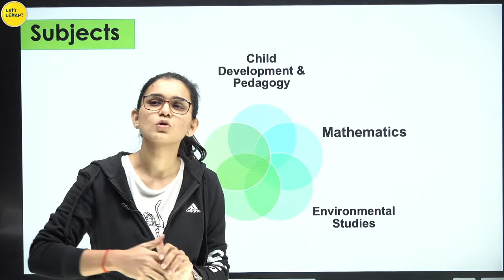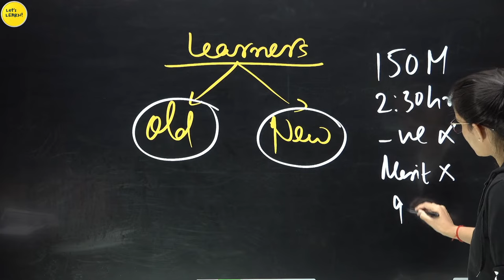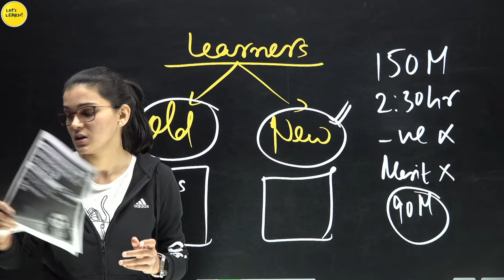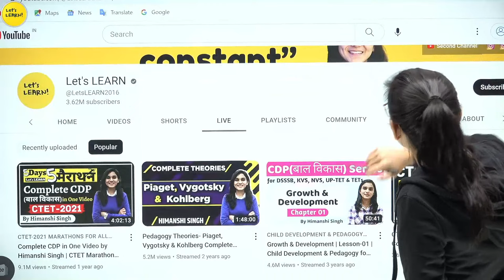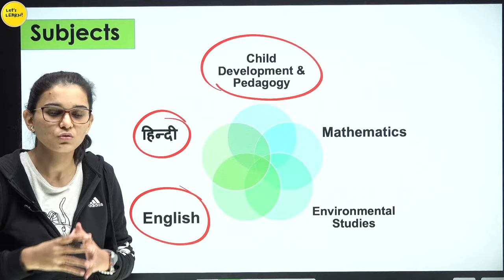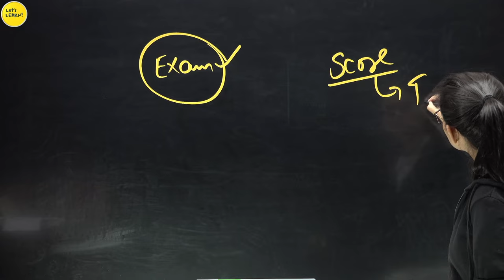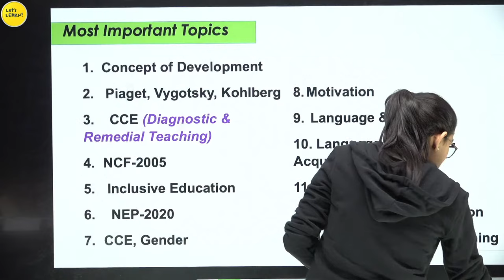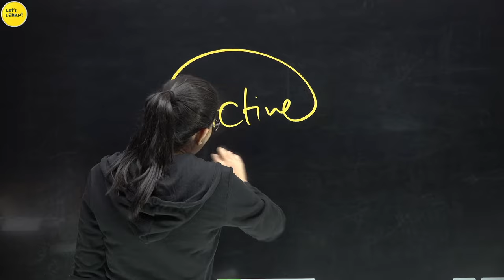How to Crack CTET in next 7 Days? by Himanshi Singh | Score 120+ in CTET 2022-23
🔴🟢 KVS Website Link to fill the PRT, TGT, and PGT form

KVS Target Batch  | CDP By Himanshi Singh